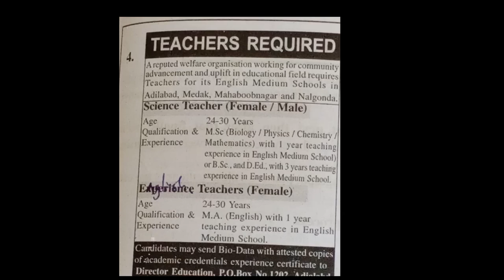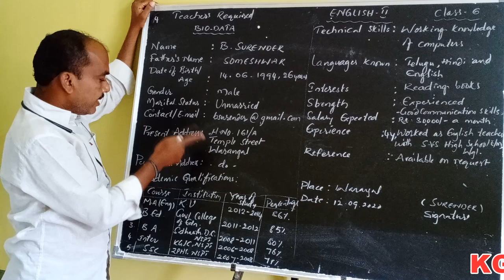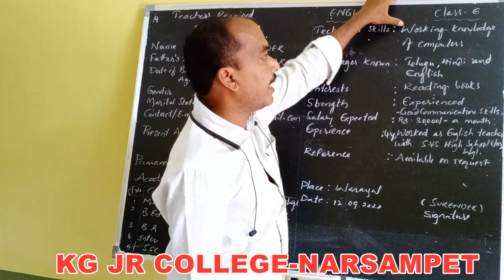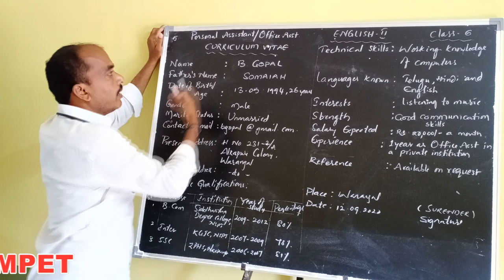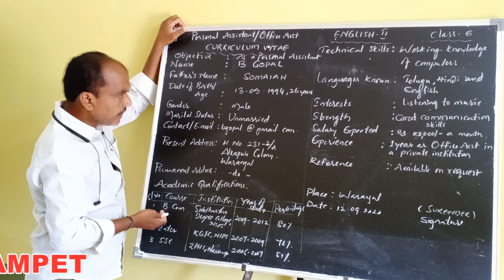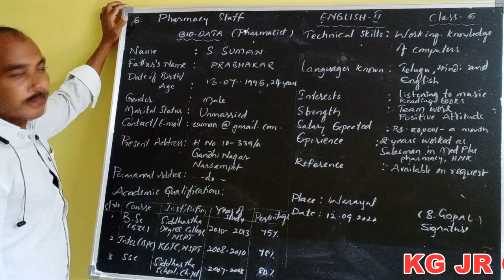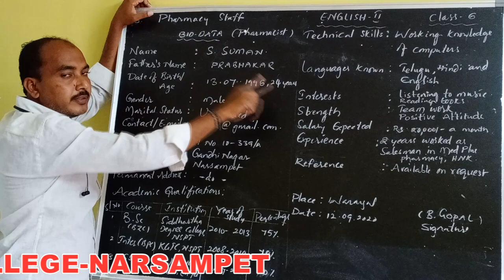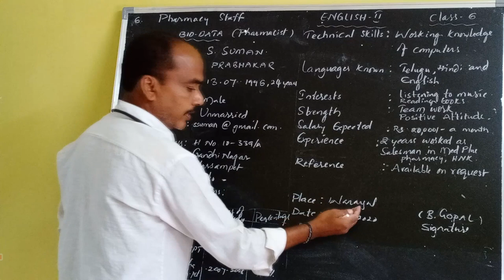BIO-DATA/English-II Class-6(Kakatiya Online Classes-Narsampet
English-II Class-6 By D.Krupaker Reddy Sir
Narsampet